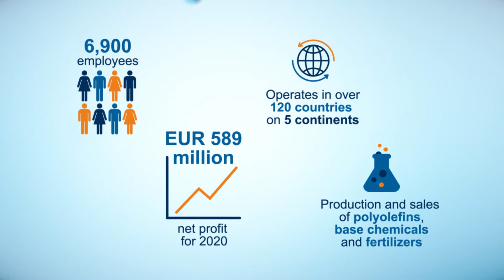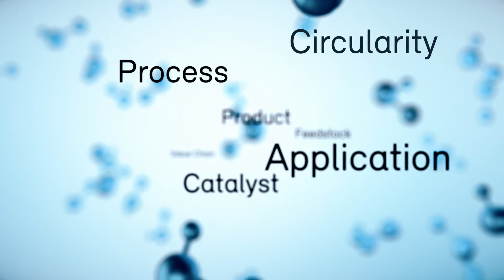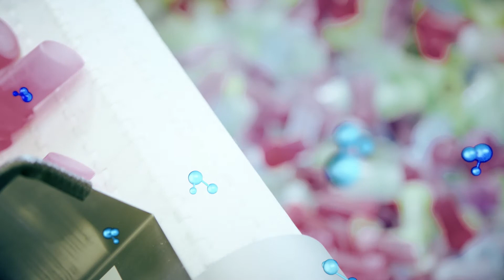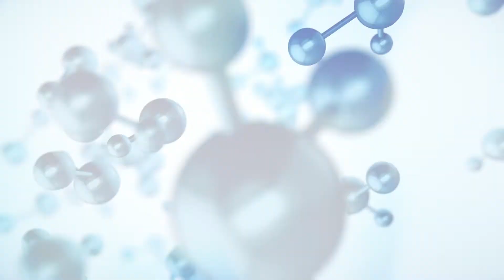Innovation Leadership at Borealis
Our VisioneeringPhilosophy describes how we are pushing the boundaries of science to develop outperforming customer solutions.